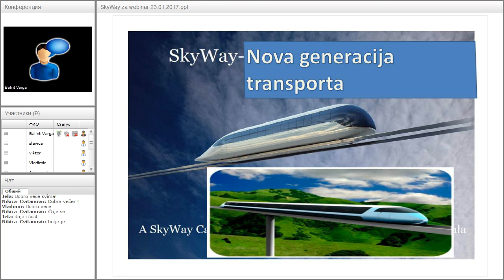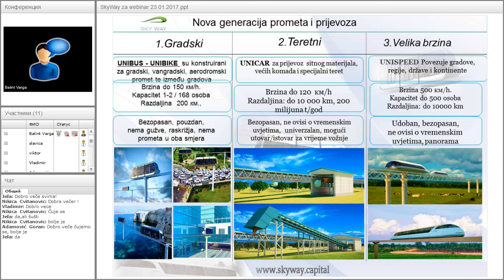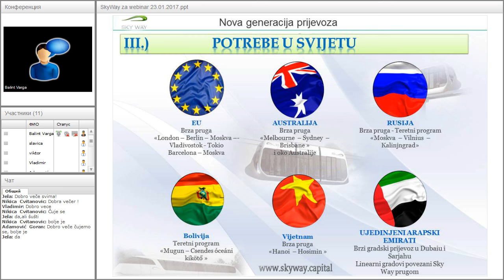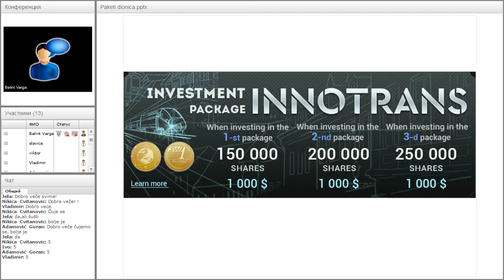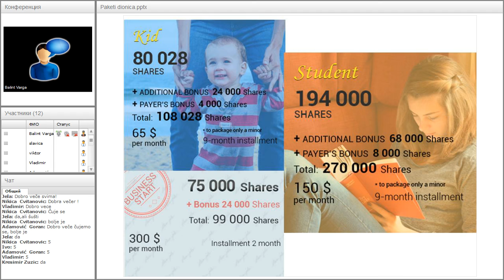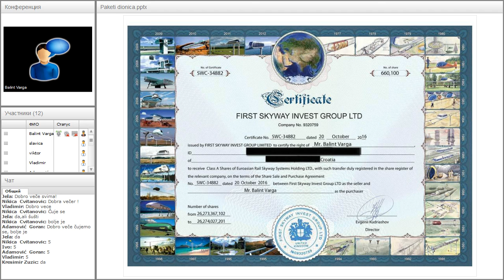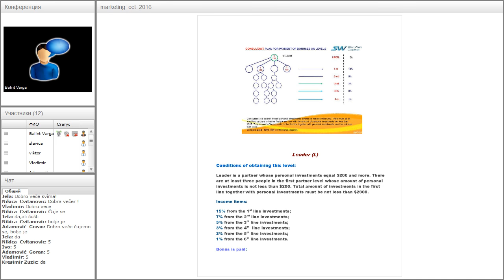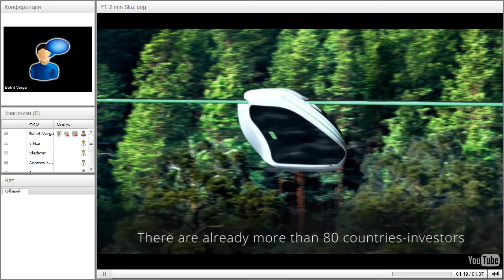Вебинар от 23.01.2017. SkyWay Projekt pojašnjenje i opće informacije. Хорватия.